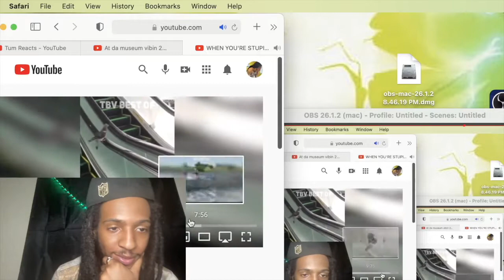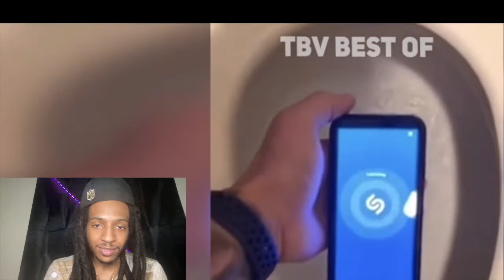WHEN YOU'RE STUPID!!! |Tum Reacts